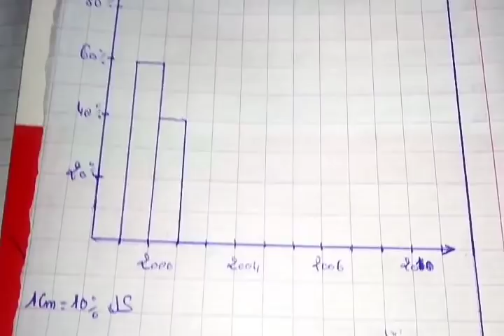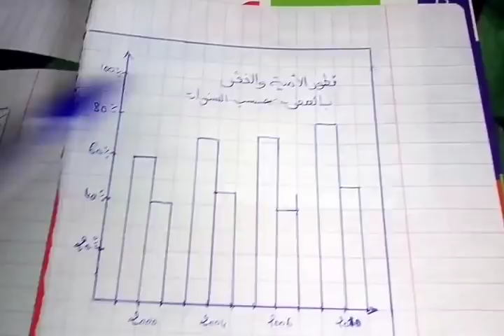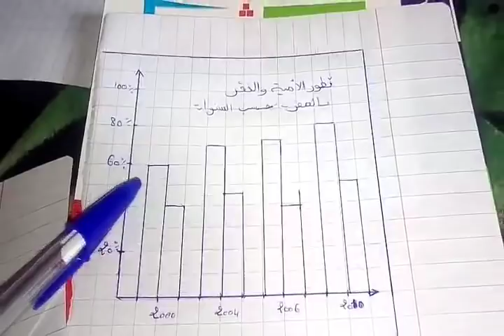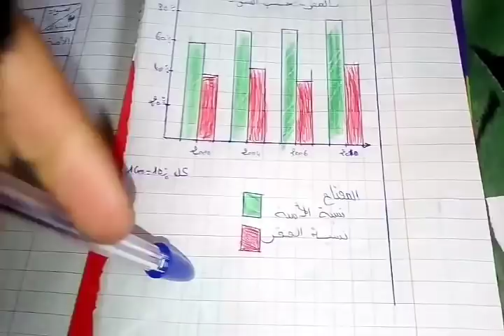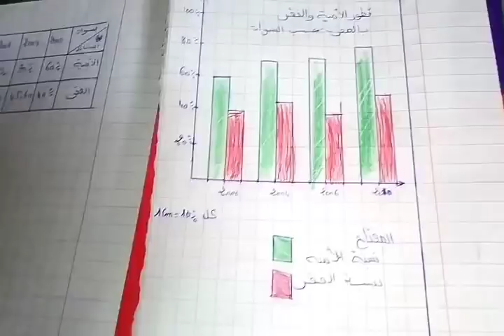كيف ترسم مبيان بالأعمدة ، جغرافيا و تاريخ .